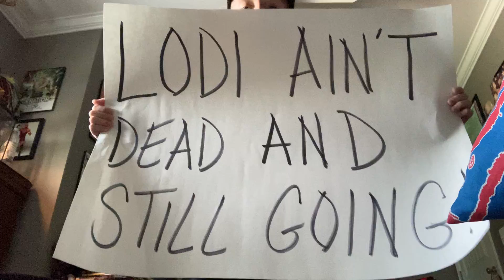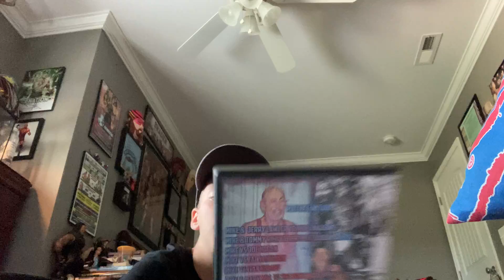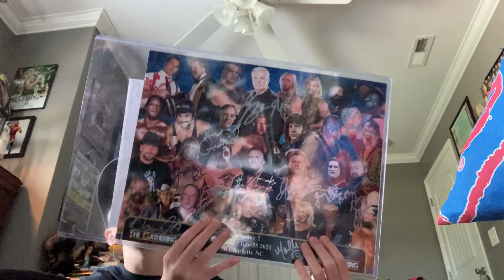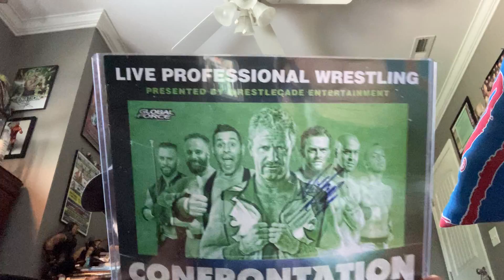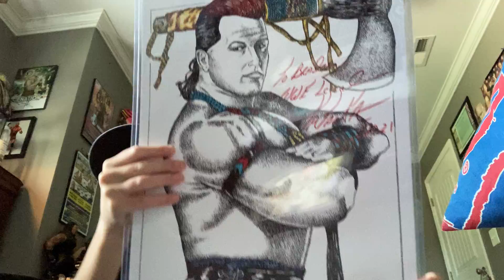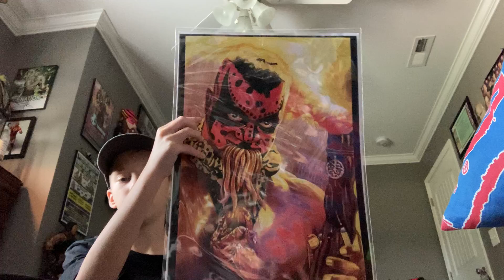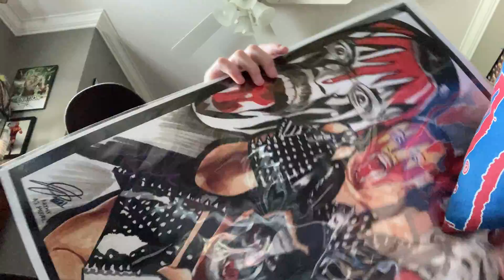My gathering trip